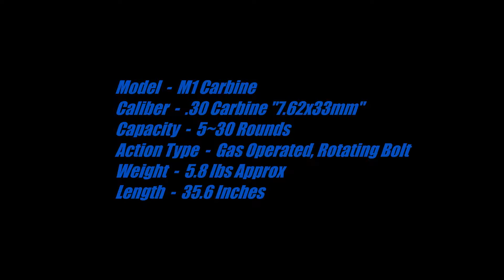Plainfield Machine Co. M1 Carbine